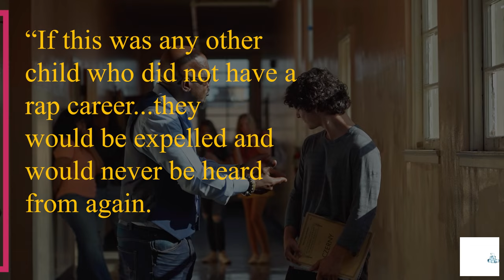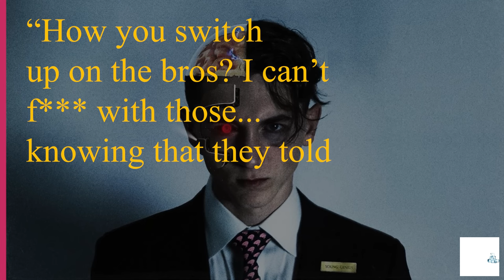The Scary Truth About Lil Mabu | UNTOLD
Straight outta private school and into the world of drill rap, Lil Mabu has taken the internet by storm, spitting rhymes about fighting cops, robbing jewelry stores, and wild escapades. But behind the tough talk, Lil Mabu is actually Matthew Peter DeLuca, a privileged graduate of the prestigious Collegiate School in Manhattan, where annual tuition costs $60,000 and alumni include generations of Vanderbilts and Kennedys.

8 Things You Never Knew About King Von    • 8 Things You Never Knew About King Vo...
7 Things You Never Knew About DaBaby    • 7 Things You Never Knew About DaBaby...
8 Things You Never Knew About NBA Youngboy    • 8 Things You Never Knew About NBA You...
8 Things You Never Knew About Lil Baby    • 8 Things You Never Knew About Lil Bab...
8 Things You Never Knew About YNW Melly    • 8 Things You Never Knew About YNW Mel...